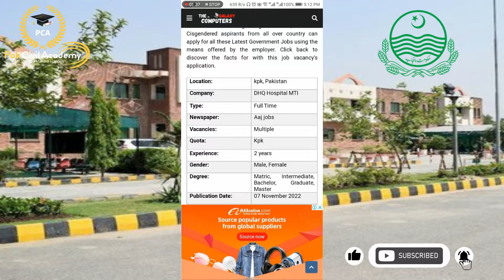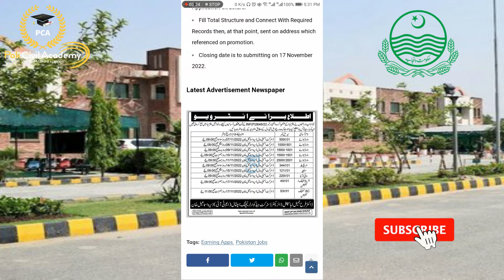DHQ Teaching Hospital Jobs 2022 | Apply Online Registration Form 2022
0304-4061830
PAK CIVIL ACADEMY